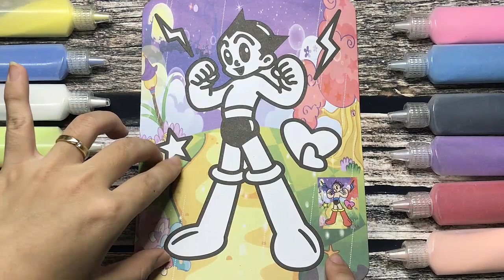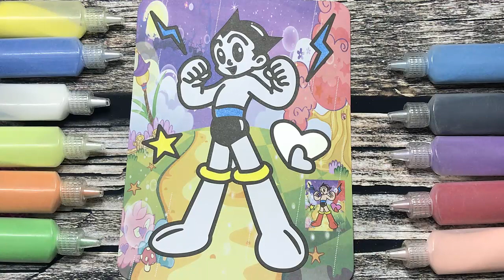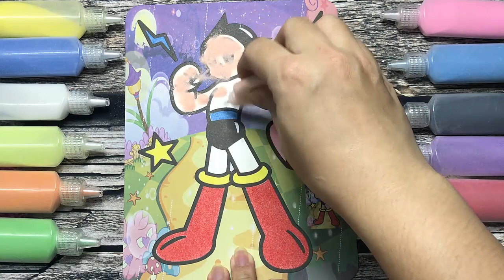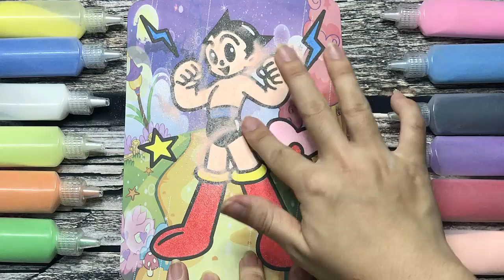Tô tranh cát Siêu nhân ASTRO BOY | Colored sand painting ASTRO BOY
- Astro Boy mang nhiều thông điệp sâu sắc. Đó là câu chuyện về 1 người cha hết lòng yêu thương con, là câu chuyện về tình bạn cao quý trong lúc hoạn nạn và câu chuyện về một người anh hùng bé nhỏ sẵn sàng hy sinh để cứu lấy những người mà cậu yêu quý nhất.
- Mọi người subscribes và ủng hộ Pearl family nhé, mình sẽ liên tục ra video mới để phục vụ các bạn nhỏ. Cảm ơn tất cả mọi người

© Bản quyền thuộc về pearl family
© Copyright by pearl family ☞ Do not Reup